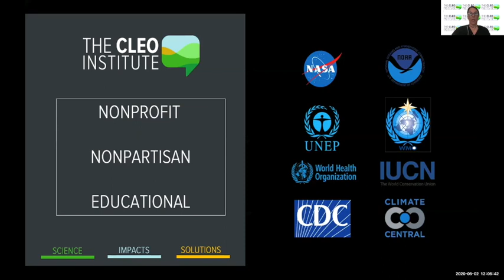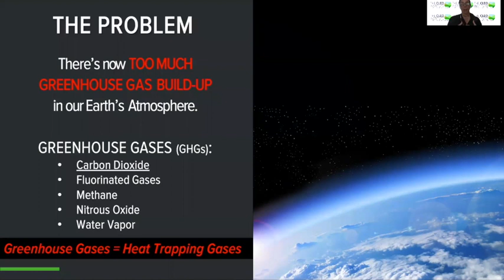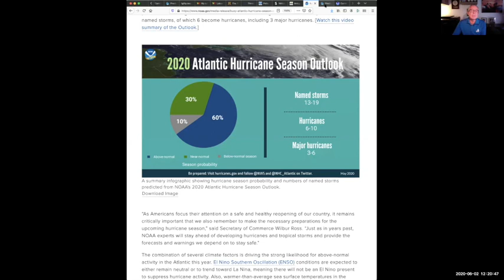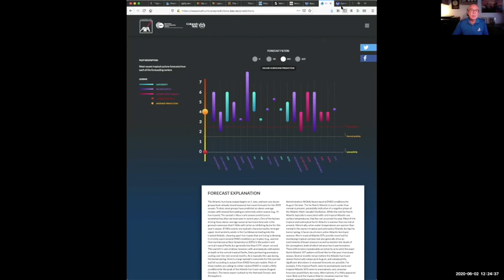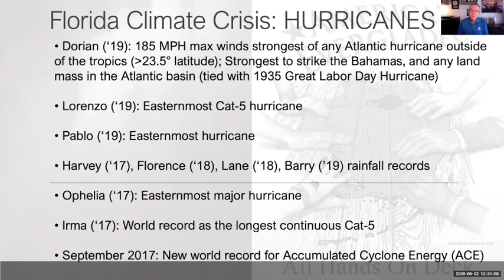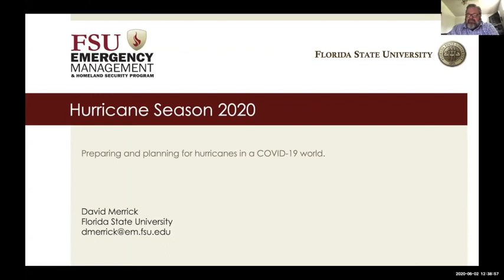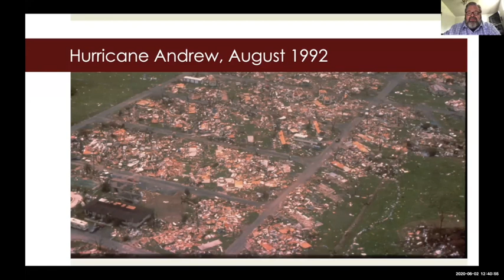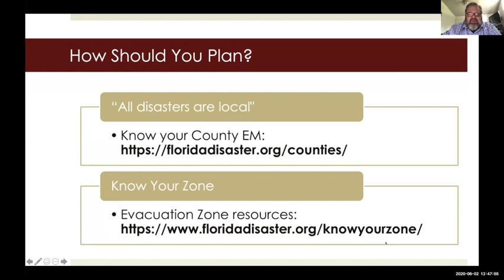Hurricane Season 2020: What can we expect to see and how is Florida Preparing?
Hurricane Season of 2020 has been forecasted by NOAA to be very active. Learn how our changing climate and warming temperatures are making  stronger storms. Hear from local and state experts about Florida's outlook and preparations.

The climate crisis and hurricane season are here. Are you ready?
Please have your action plan and be storm ready!